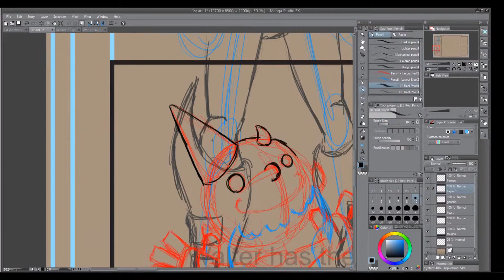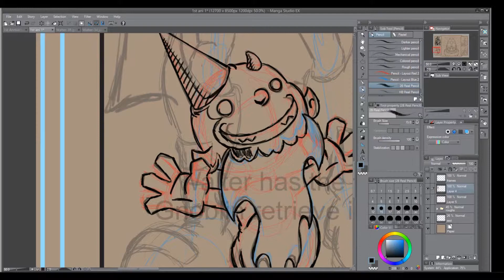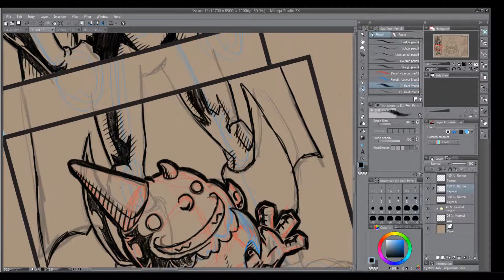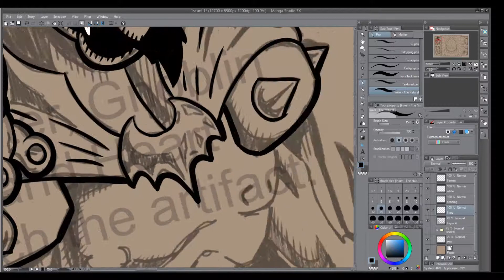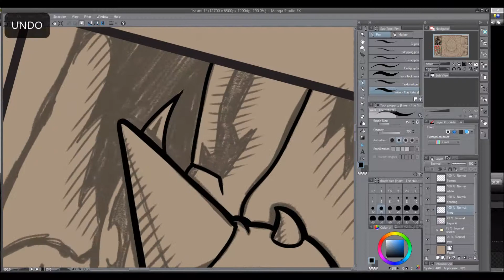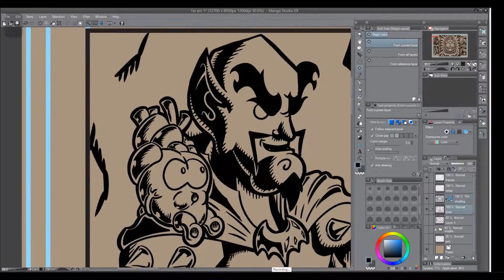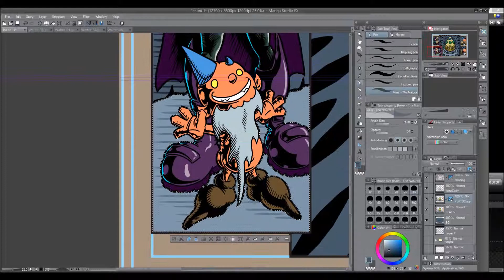Walter the Wicked's First Anniversary - Part 1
To celebrate my fist year of comic-ing, I decided to go with a more traditional/old school Marvel/DC look. This will run for 5 strips. I hope you like it!

Like the music? Stemage is AWESOME!

On Wednesday, EVERYONE can see it here!